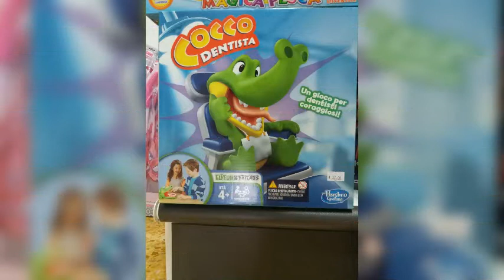Buon Natale da Urso infanzia